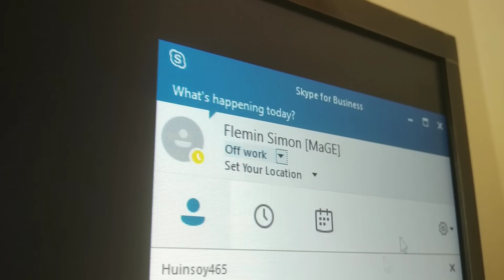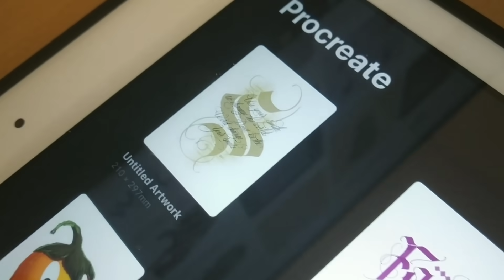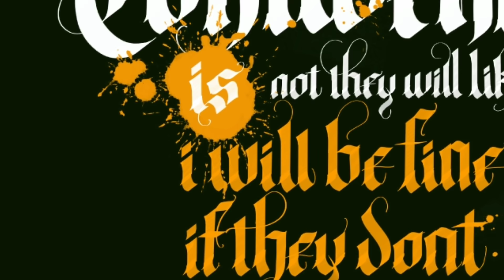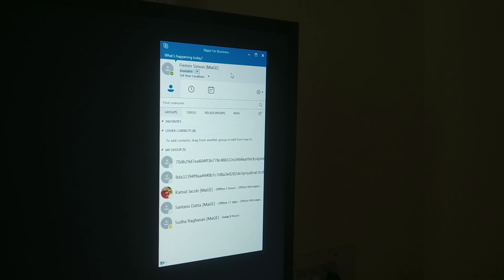funny work from 😆🤣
Kerala Local Vlog